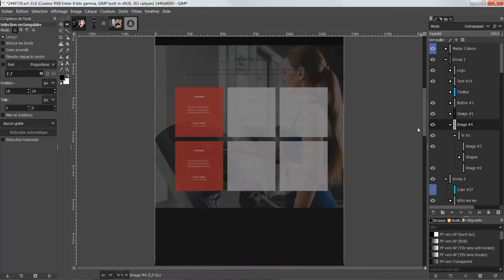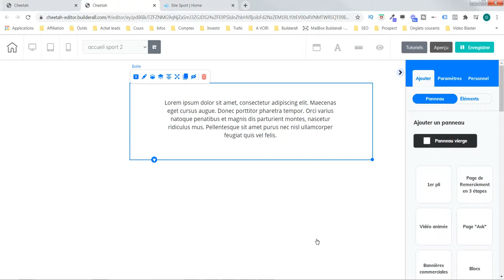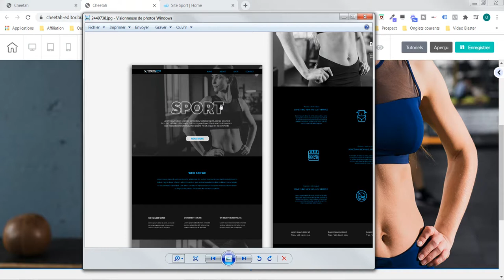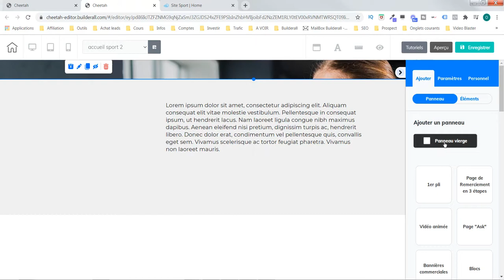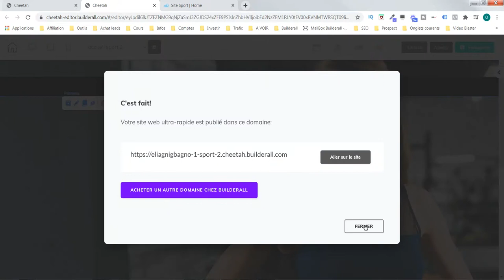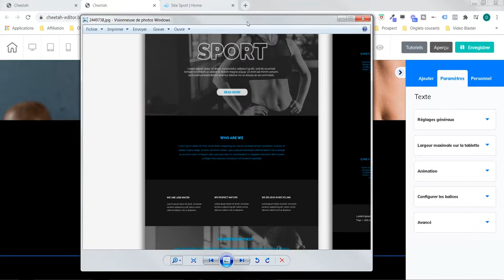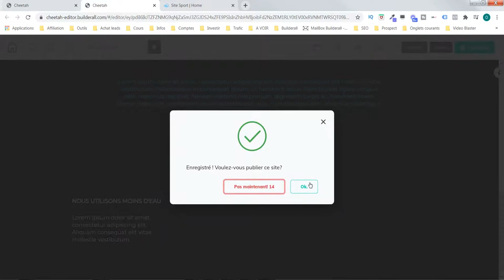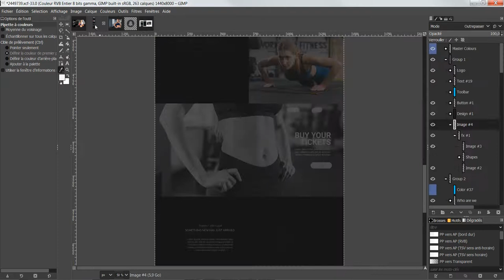Site web fitness intro - Builderall (cheetah)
Nous commençons aujourd'hui un nouveau site web de fitness. Nous le créons avec la plateforme Builderall.
Notre objectif